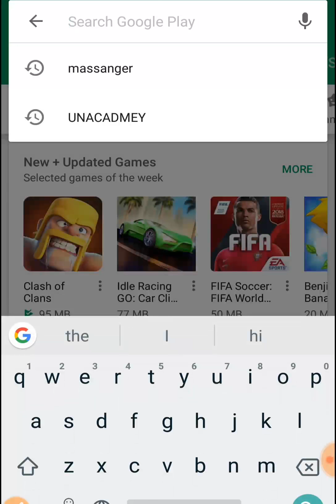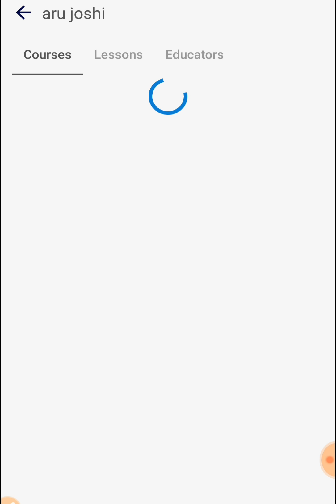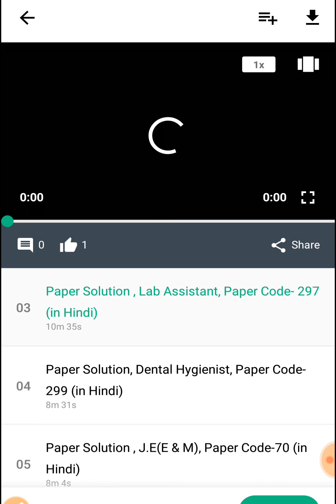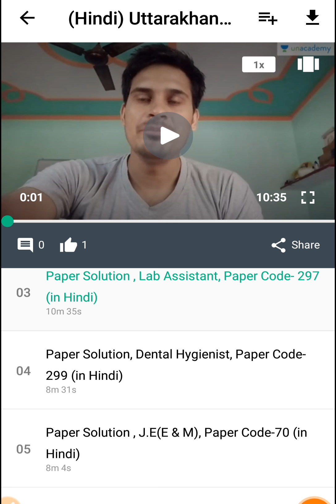उत्तराखंड का इतिहास को कहा से पढ़ाई करें।। देखें